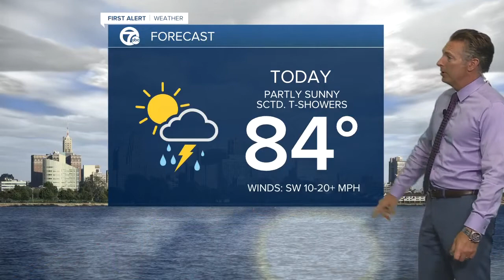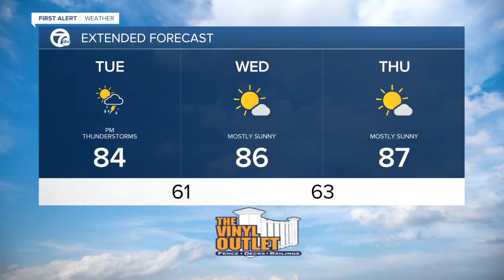7 First Alert Forecast 5am 8/11